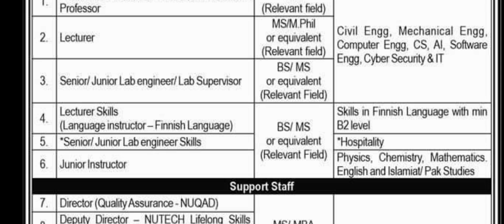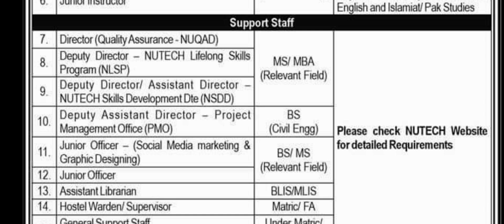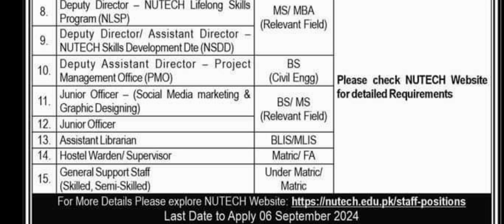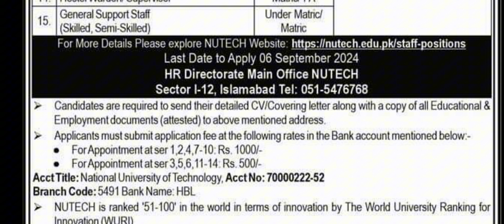How to apply NUTECH university Islamabad jobs 2024 | University jobs in Islamabad 2024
learn How to apply NUTECH university Islamabad jobs 2024 . Latest University jobs in Islamabad 2024 are available.